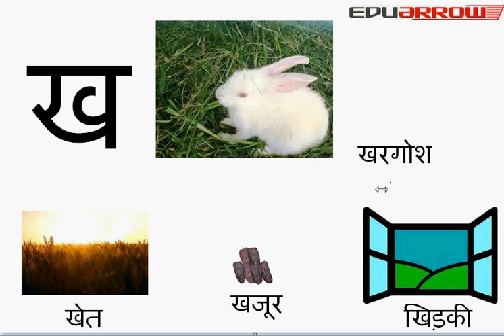ख (kh) hindi letter | kh wale shabd | Words of 'ख'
for more educational video. In this we learn hindi letter ख

kh wale shabd
Words of 'ख'
kh vale shabd
kh words for kids